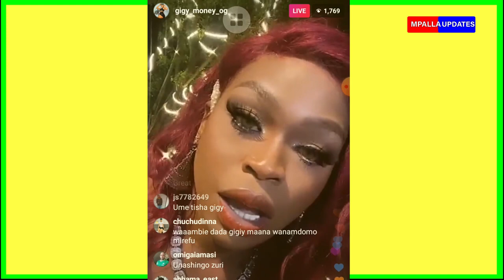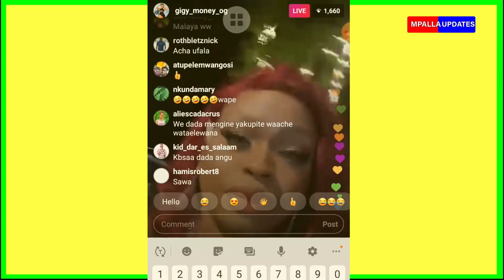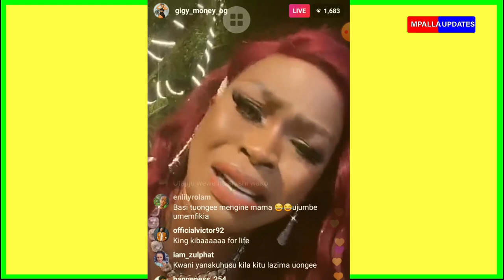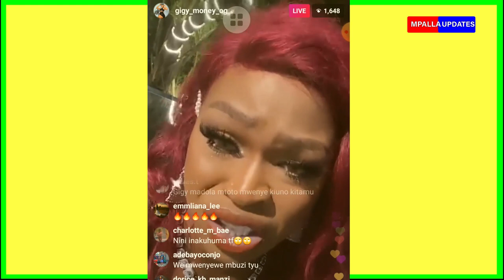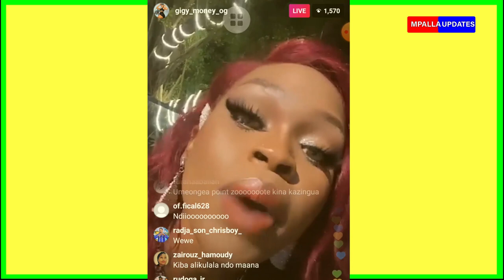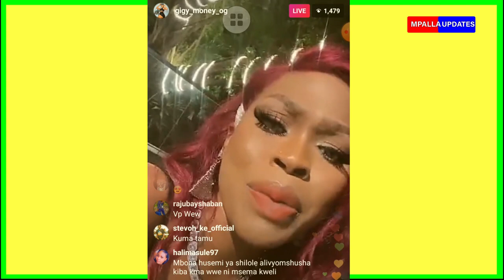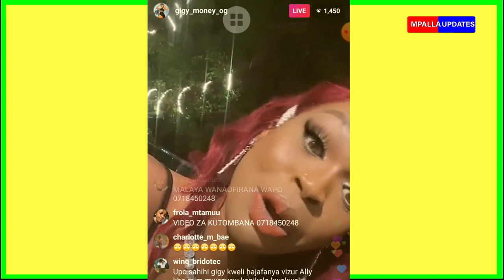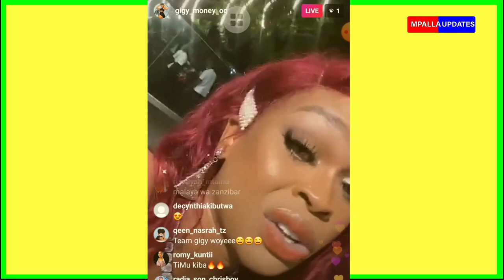GIGY MONEY Sikia Wewe Uyo ALIKIBA Na Kibuli Chake Nani Atamlaumu SHILOLE